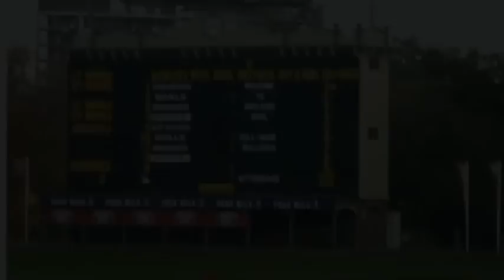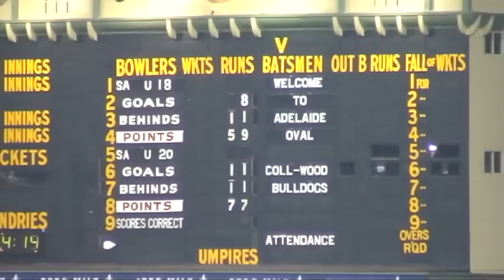Ed and George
Eddy Howell & George Diakomichalis umpiring South Australia Under 18 v South Australia Under 20 at Adelaide Oval 26th May 2006 as curtain raiser to the South Australia v Western Australia match.